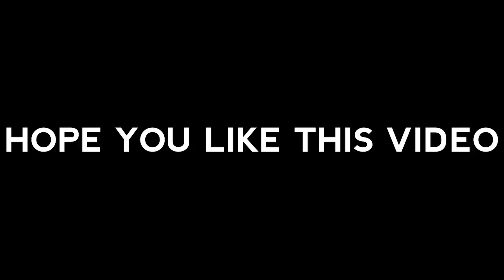OVERCONFIDENCE 😡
💋 Inspiration Ruok, Bar1, Broken 💋